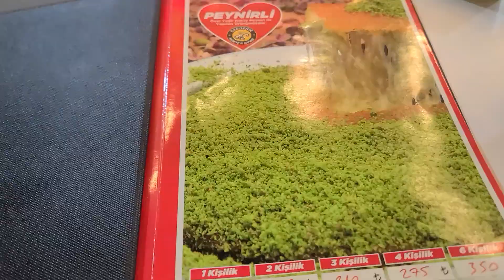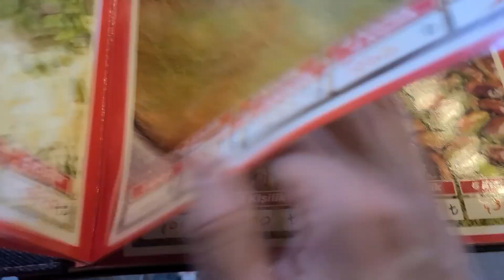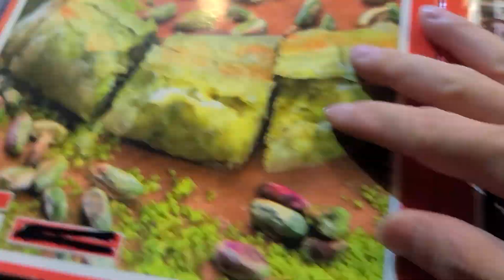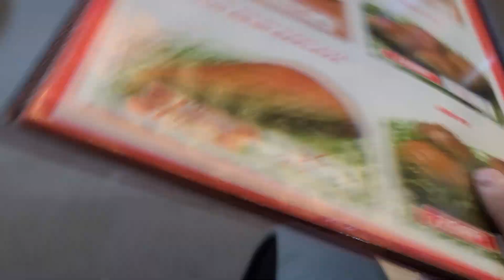튀르키예(터키) 석달살기 194, Gaziantep 03, 식당 Peynirli 75리라 3,800원 01, 메뉴, 가지안테프 주말03, 렌트 30일 150만원 159, 15-75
그냥, 여행... 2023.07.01.토, 튀르키예(터키) 석달살기 194, Gaziantep 03, Gazisehir 식당 Peynirli 75리라 3,800원 01, 식당 메뉴판, 가지안테프 주말 밤 풍경 03, 아라랏산~가지안테프 760km 10, Kurban Bayram 희생절 5일 연휴 47, 현대 i20 렌트 30일 150만원 159, 15-75, 기간은 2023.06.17.(토)~08.30.(수), 정확하게는 75일 여정, 가지안테프, 튀르키예(터키).
July. 1st. 2023., Saturday.
Türkiye (Turkey) Three-month Life (75 Days to be Exact) 194, Gaziantep 03, Gazisehir Restaurant, Peynirli 75 TRY 3,800 KRW 01, Restaurant Menu, Gaziantep Weekend Night View 03, Mount Ararat - Gaziantep 760 km 10, Kurban Bayram Day of Sacrifice 5-Day Holiday 47, Hyundai i20 Rental 30 days 1.5 million KRW 159, 15-75, Period 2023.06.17. (Sat) - 08.30. (Wed), 75 Days to be Precise, Gaziantep, Türkiye (Turkey).
Just because traveling, Türkiye (Turkey) Three-month Life (75 Days to be Exact) 194, Gaziantep 03, Gazisehir Restaurant, Peynirli 75 TRY 3,800 KRW 01, Restaurant Menu, Gaziantep Weekend Night View 03, Mount Ararat - Gaziantep 760 km 10, Kurban Bayram Day of Sacrifice 5-Day Holiday 47, Hyundai i20 Rental 30 days 1.5 million KRW 159, 15-75, Period 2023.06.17. (Sat) - 08.30. (Wed), 75 Days to be Precise, Gaziantep, Türkiye (Turkey).